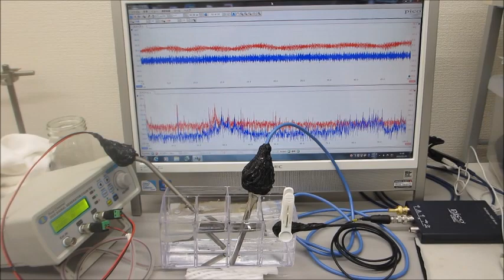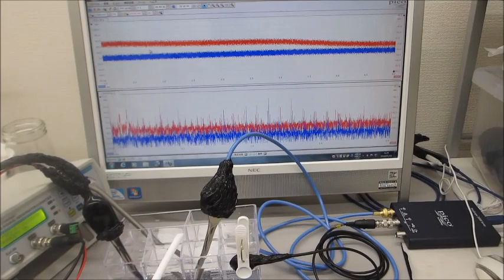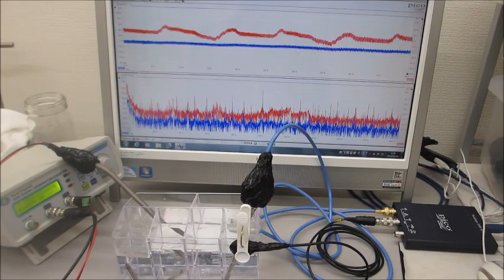超音波の伝搬現象を測定・確認する実験（ultrasonic-labo）